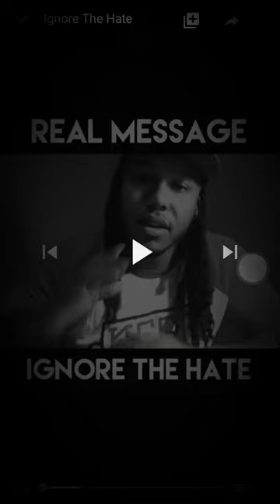YES ....STAY FOCUSED ..DONT LET THE HATE BRING YOU TO THEIR LEVEL 🙌